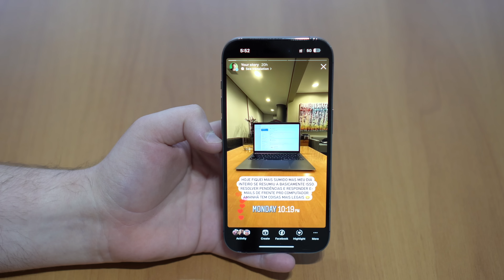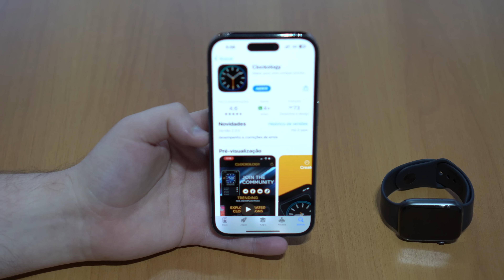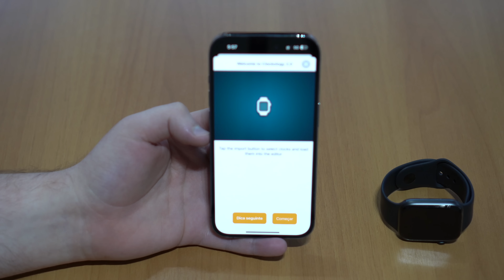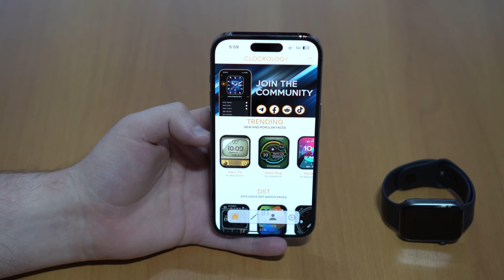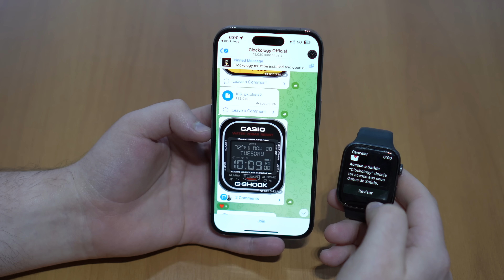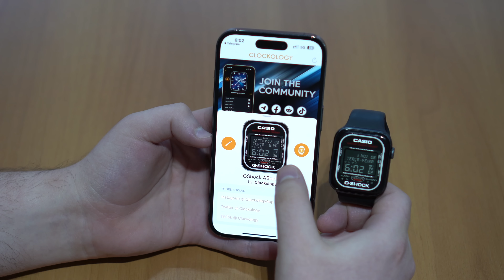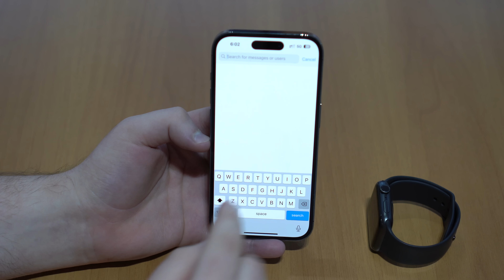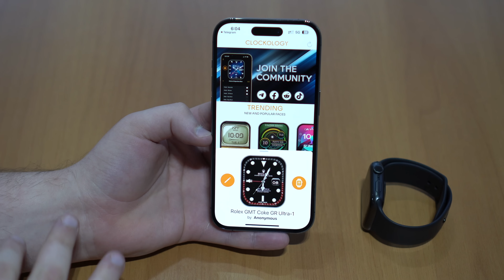Como Instalar Mostradores CUSTOMIZADOS no Apple Watch - Rolex, Casio, Hermès...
Finalmente agora podemos fazer algo que é o sonho de qualquer dono de Apple Watch há muitos anos: instalar Mostradores customizados e únicos no relógio! O mais legal é que dá pra fazer com milhares de modelos diferentes, são infinitas possibilidades. Deixe seu Apple Watch com cara de um da Hermès, Cassio, Rolex, Diesel, Lacoste, o que você quiser!
Deixa seu comentário aqui embaixo e me diz o que você achou!